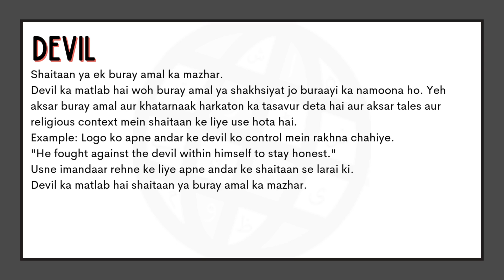Devil Meaning in Urdu |'Devil Ka Kia Matlab Hota Hai'| Urdu/Hindi Explanation Included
In this video, we will delve into the meaning of the word "Devil" in Urdu. We will explore the different ways in which the word is used, and what it means to be truly “Devil”. From its origins to its usage, we will cover the many nuances of the word "Devil." Whether you're a native Urdu speaker or simply looking to improve your English language skills, this video is perfect for you! So be sure to watch to learn more about the meaning of "Devil" in Urdu.